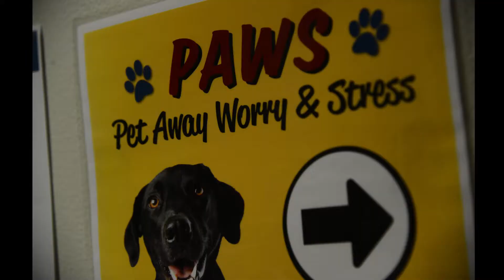Pet away stress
Boynton Health Service hosts therapy animals every week to give students more mental health resources outside of its one-on-one counseling sessions. Over 400 students showed up to pets dogs, rabbits and a chicken.